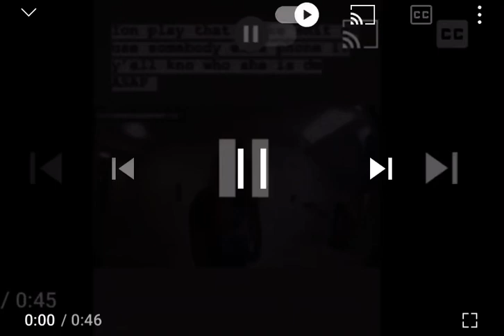Mo3 killers use the same girl (Joyce Bank’s to set someone else up (MUST SEE)